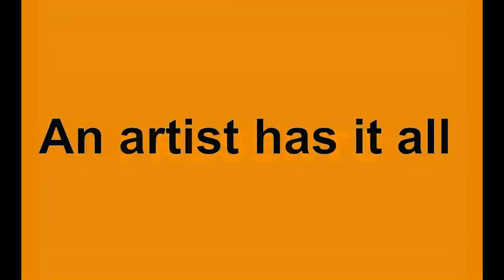Body and face painting arts (sinulog)